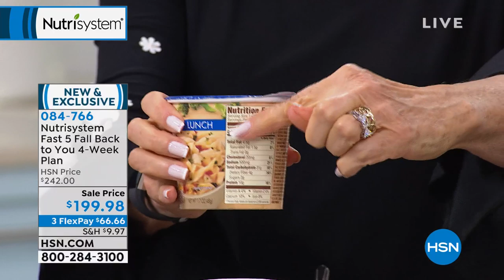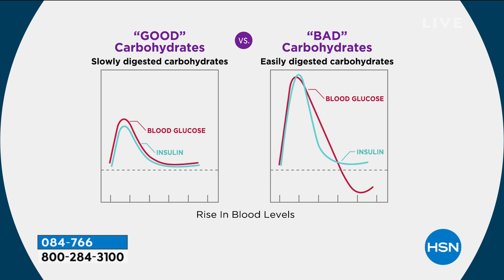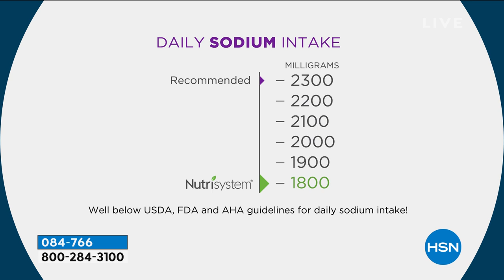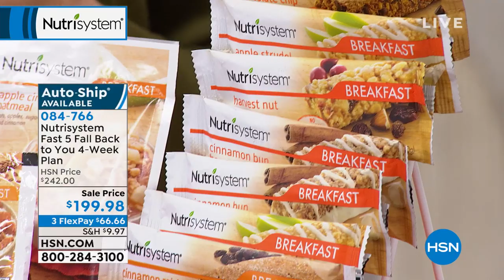Nutrisystem Fast 5 Fall Back to You 4Week NonVegetarian ...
Nutrisystem Fast 5 Fall Back to You 4Week NonVegetarian Plan
To start, you'll receive seven days of Fast Five meals and snacks  plus seven chocolate Fresh Start Shakes  to help you lose up to five pounds in your first week. You'll then transition to three weeks of breakfasts, lunches, dinners, and snacks (with weekends off) to help you stay on track and practice portion control.

    Apple Cinnamon Oatmeal
    Apple Strudel Bar
    BBQ Seasoned Chicken
    Beans   Ham Soup
    Blueberry Muffin
    Cheddar Broccoli Rice
    Chicken Alfredo
    Chicken Pasta Parmesan
    Chicken Pot Pie
    Chili with Beans
    Chocolate Caramel Bar
    Chocolate Chip Baked Bar
    Chocolate Chip Cookies
    Chocolate Chunk Cookie
    Chocolate Fresh Start Shakes
    Chocolate Peanut Butter Bar
    Chocolatey Pretzel Bar
    Cinnamon Bun Bar
    Cinnamon Raisin Baked Bar
    Cinnamon Streusel Muffin
    Double Chocolate Caramel Bar
    Double Chocolate Muffin
    Fudge Graham Bar
    Garlic Parmesan SnackaRounds
    Granola Cereal
    Harvest Nut Bar
    Hearty Beef Stew
    Hickory Smoke Flavored Beef Patty
    Homestyle Chicken
    Italian Herb Flatbread Pizza
    Lasagna with Meat Sauce
    Maple Brown Sugar Oatmeal
    Meatballs in Marinara Sauce
    Milk Chocolate Flavored Pretzels
    NutriChocolates
    Nutriflakes Cereal
    Oatmeal Cranberry Bites
    Oatmeal Raisin Cookie
    Pasta Fagioli
    Peanut Butter Cookie
    Peanut Butter Granola Bar
    Popcorn
    Pretzels
    Rotini   Meatballs
    Snickerdoodle Cookie
    Spicy Kung Pao Noodles
    Strawberry Yogurt Bar
    Sweetened O's
    Thick Crust Pizza
    Three Cheese Chicken
    Tortilla Soup
    Trail Mix Bar
    Vanilla Shortbread Cookies
    Vegetarian Chili
    White Bean Chicken Chili
    White Cheddar Mac   Cheese
    White Cheddar Popcorn
    White Chocolate Chunk Cookies
    Zesty Herb Snack Mix

    Nothing contained on this website is intended to be instructional for medical diagnosis or treatment.
    The Nutrisystem plan should be combined with a sensible exercise program, as well as the Recommended Daily Allowances of fruits   vegetables. As always, please consult your personal physician before beginning any diet or exercise program.
    It's important to be aware of certain risks that have been associated with weight loss. Depending on the amount of weight lost, the speed at which weight loss occurs, and the types of foods consumed, constipation, muscle cramps, diarrhea, dizziness, dry or cold skin, fatigue, gout, hair loss, headaches, loss of lean body mass, irregular or stopping of menstruation, reduced tolerance to cold, as well as other possible side effects are possible. Please be sure to eat all the food that's recommended on the Nutrisystem meal plan. You could be at risk of health issues if you don't maintain a healthy diet.
    If you're pregnant or a nursing mother, you may not join the Nutrisystem program.
    If you become pregnant, you agree to immediately stop the Nutrisystem program.
    If you're under the age of 18, you may not join the Nutrisystem program.
    If you're anorexic or bulimic, you may not join the Nutrisystem program.
    If there's a change in your medical condition, you agree to immediately notify your counselor.
    If you're allergic to peanuts, soy, or latex (which is used in food processing), you may not join the Nutrisystem program.
    If you have chronic kidney disease, you may not join the Nutrisystem program.
    If you have diabetes, you may not join the Nutrisystem program.
    Take a realistic approach If you work consistently and follow the program, you maximize your results. With any weightloss program, please check with your physician and incorporate exercise and a reducedcalorie diet.
    Contains or may contain milk, soy, wheat, egg, peanuts, tree nuts, almonds, cashews and hazelnuts.

StayConnected with HSN:
Prices shown on the previously recorded video may not represent the current price.  View hsn.com to view the current selling...